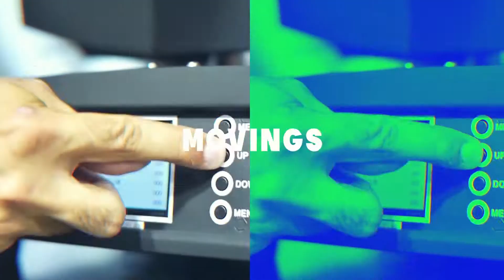PIM BIM BEAM DE LED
Restou alguma dúvida do produto? Nosso time de vendedores segue à disposição para melhor esclarece-las, entre em contato através do link:
Você quer dar um upgrade na sua iluminação? Você busca tecnologia e qualidade? Então conheça nossa loja.

DESCRIÇÃO:
– Design inovador.
– Poderosa saída de luz.
– Led de 3W.
– Ângulo padrão de 6 graus ou 11 graus opcional.
– Lente acessória que acompanha o produto.
– Voltagem: 100V~240V 50/60Hz.

ONE LIGHT BRASIL A NÚMERO 1 EM ILUMINAÇÃO PROFISSIONAL!